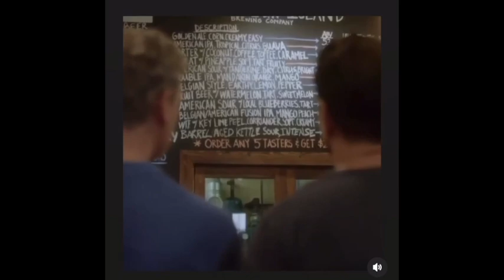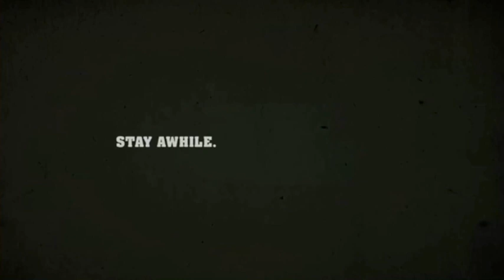Reggie Wade Reel